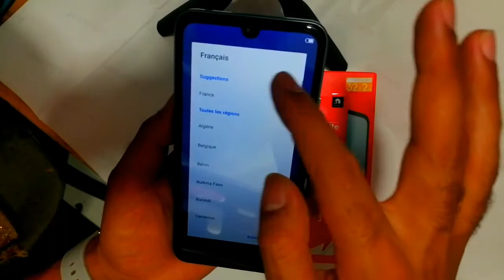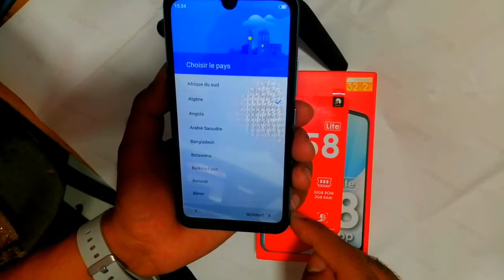مرجعة الهاتف جديد Review Itel A58 lite